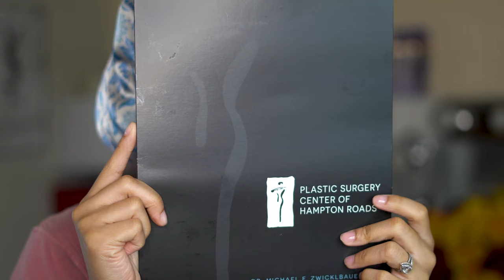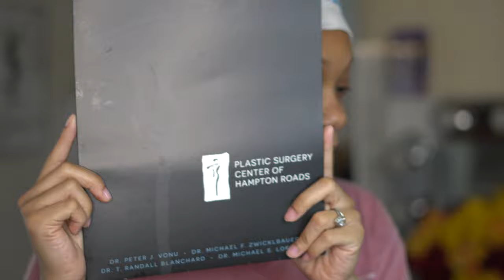Maintenance Day Vlog - I'm Officially Done With Nail Salons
Maintenance Day Vlog - I'm Officially Done With Nail Salons - Join me in this maintenance day vlog where I share why I'm officially done with nail salons. From DIY nail care to at-home pampering, learn how to take care of your nails without the salon!

Mainstays 23" W Bathroom Space Saver, 3 Shelf, over the Toilet Storage Cabinet, for Adults, Espresso : @Walmart

FAQ:
Camera: Sony Alpha 6100 4k Mirrorless Camera